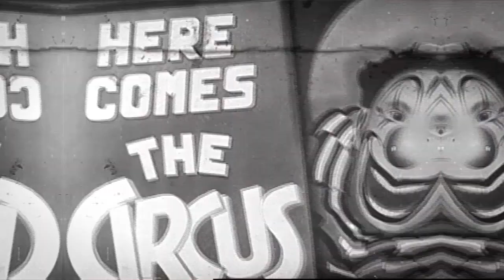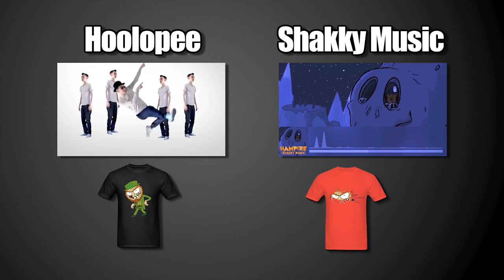MERRY CLOWNMAS | LilDeuceDeuce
Scary clowns and Christmas are the perfect match

Music and clownery by Todd "LilDeuceDeuce" Bryanton